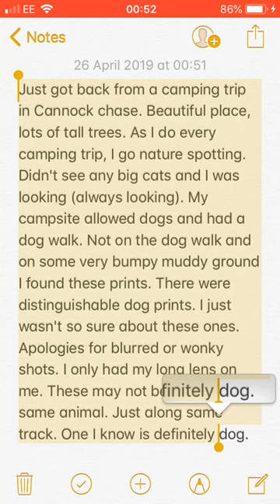Big cat footprints UK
Found footprints